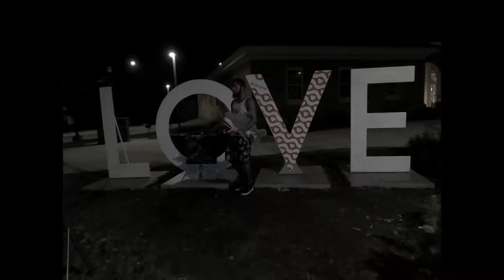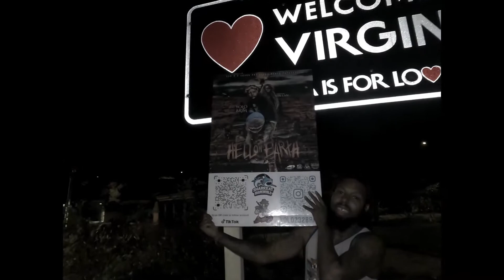YOLO BRIM | COLD WATER | justinbieber | COVER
did 15 songs in 2 days and ive really liked this justinbieber coversong from the time i first heard it. i got my homie @Chef8va to cook the beat up and let me rock out. follow yolo on instagram @yolo232brim and be on the look out for the cover songs tape that im working on now. video shot by @dadesouthside INSTAGRAM and edited by myself. VERY RARE VIDEO

ALL CREATED FROM THE MINDS OF art official 1st